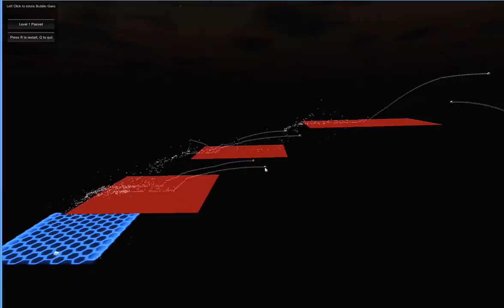PhysicsFall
PhysicsFall: A Unity C# Physics game prototype